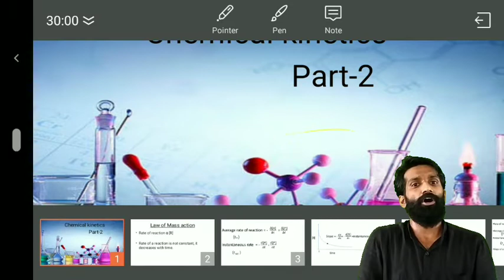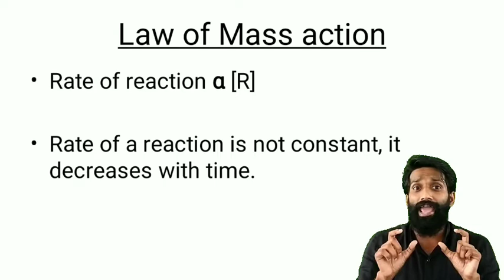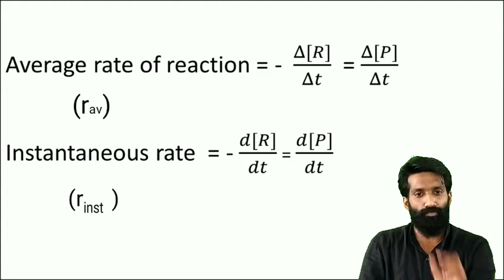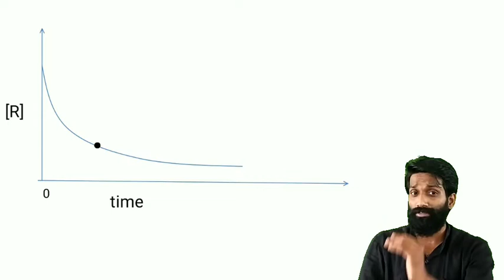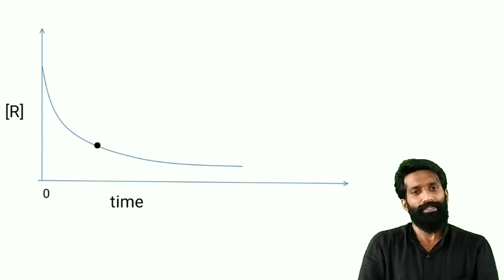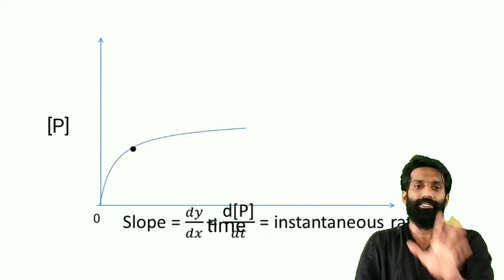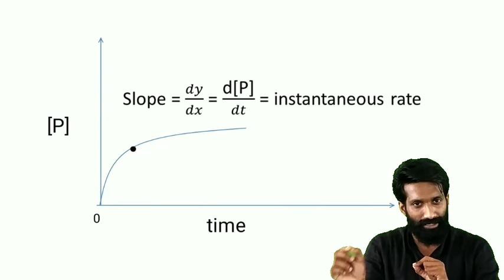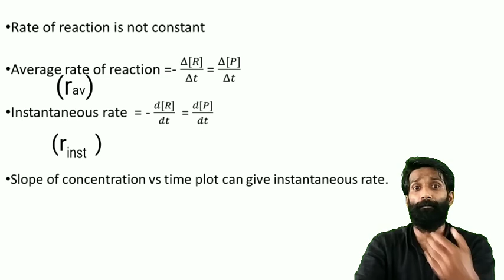PLUS TWO | CHEMISTRY | CHEMICAL KINETICS | CLASS 2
This discussion is meant for those who depend online videos for studies during the pandemic.